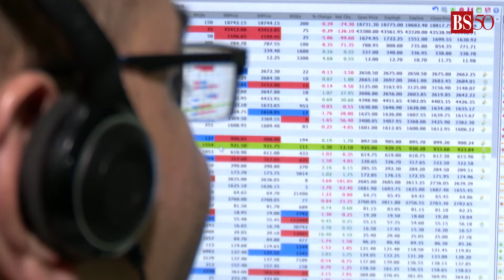5 PSU stocks investors can bet on after Lok Sabha election results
Exit polls predict Prime Minister Narendra Modi will return for a third term. This has boosted investor confidence, as Nifty surged past 23,000 and Sensex crossed 76,000 in early Monday trading.
But which sectors are yielding higher returns for investors? Let's take a look: